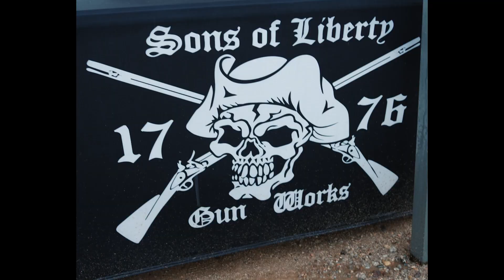Sons of Liberty Gun Works Industry Range Day SHOT Show 2024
I had the honor and privilege of being invited to the SOLGW Range Day booth to shoot some video for them covering the action.  Here is a short video compilation of the fun, albeit cold and wet, day on the range.  Enjoy!

SPG1 Tactical
S2S Gun Lube
"The 6 Bullets You Can't Leave Home Without" book